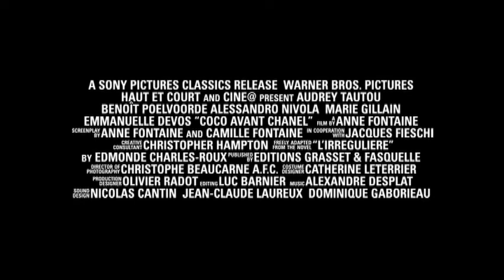Coco Before Chanel Trailer